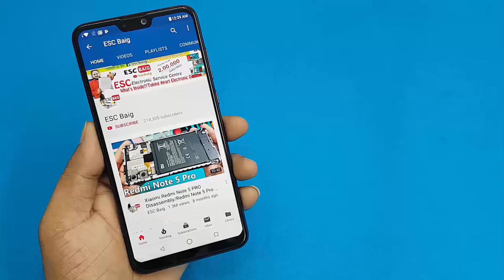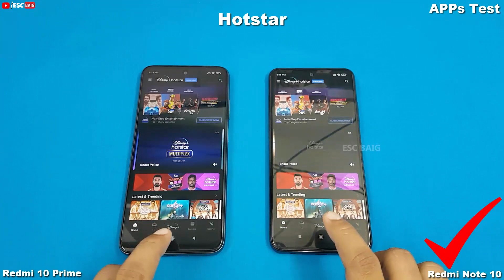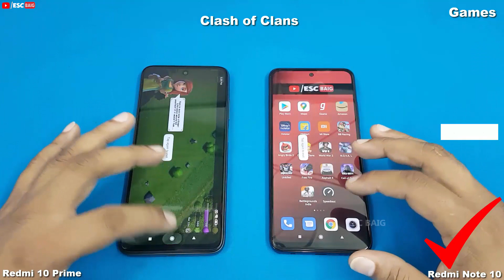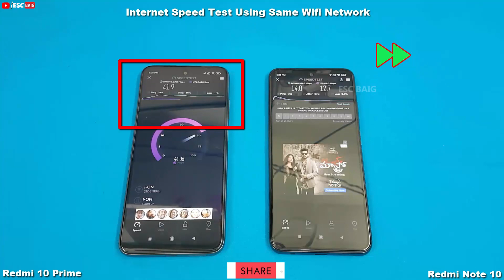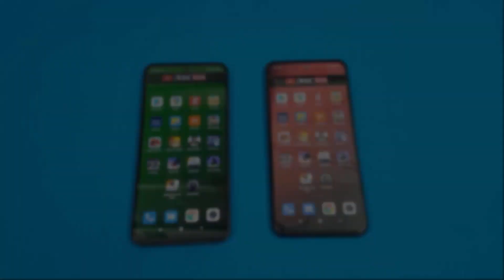Redmi 10 Prime vs Redmi Note 10 Speed Test / Comparison / MediaTek Helio G88 vs Snapdragon 678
Watch Our Redmi Mobiles Disassembly Videos...

Hi Friends ...It's Just Speed Comparison Between Redmi 10 Prime (Helio G88) and  Redmi Note 10 ( Snapdragon 678)
We are not in favor of any mobile..This is Just Speed Test ..Both are good models.So Please comment your opinion on this video. Thank You.

Redmi 10 Prime Specifications ...
Processor : MediaTek Helio G88 (12nm)
GPU: Mali-G52 MC2
Display : LCD, 90Hz 6.5 inches
Quad CAMERA : 50 MP,8 MP,2 MP,2 MP
Front Camera : 8 MP
Fingerprint (side-mounted)

SDM678 Snapdragon 678 (11 nm)
GPU : Adreno 612
Super AMOLED  6.43 inches
48 MP 8 MP 2MP 2MP Quad Camera
13 MP Front Camera
Fingerprint (side-mounted)
USB Type-C 2.0
5000 mAh Battery

Watch..
Redmi 10 Prime vs Redmi Note 10 Speed Test,
Redmi 10 Prime vs Redmi Note 10 Comparison,
MediaTek Helio G88  vs Snapdragon 678,
Redmi 10 Prime vs,
Redmi 10 Prime Review,
Redmi 10 Prime vs Redmi 10,